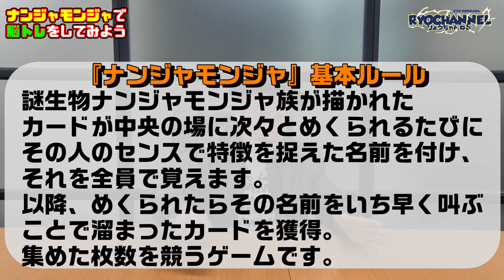【記憶力テスト】ナンジャモンジャを使って脳を活性化!!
サブチャンネル『堀川りょうのつくりかた』

株式会社ジャグラーインターナショナル

・チェックポイントフォント
・マルセ
・よく飛ばない鳥